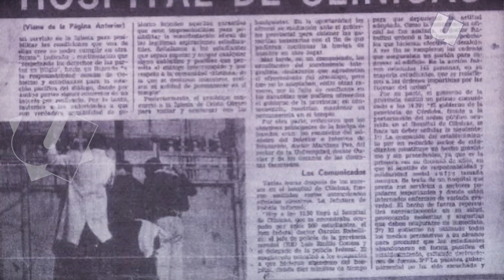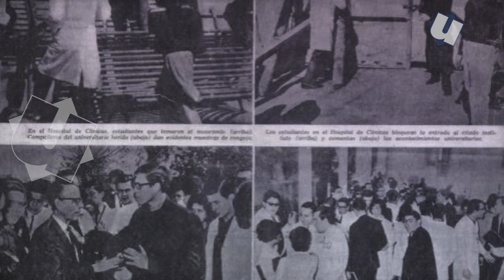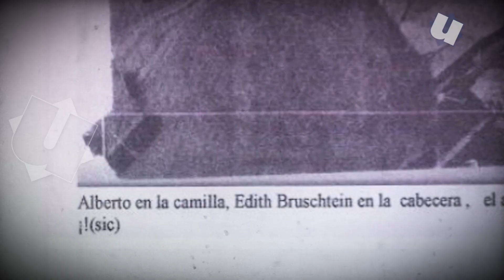LA VIDA POR EL CLÍNICAS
Alberto Cerda era un joven militante y estudiante universitario cuando en 1966 se convirtió en el primer joven herido de bala de la dictadura de Onganía. Todo, siempre, en el glorioso Hospital de Clínicas de Alberdi.